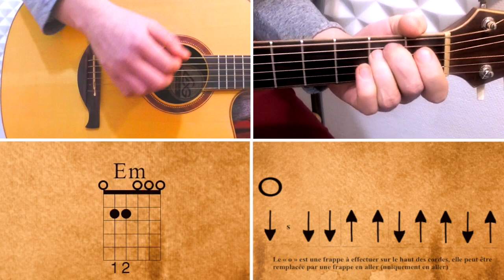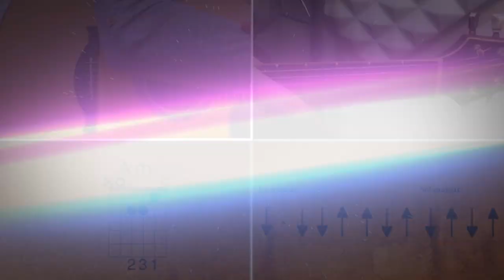Mc solaar caroline "version avancée" cours guitare